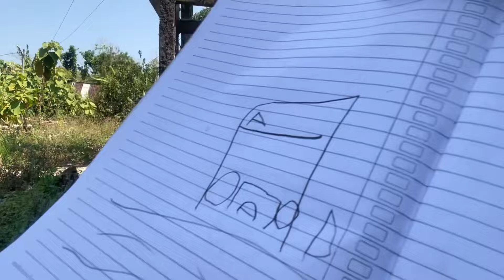AKHIRNYA BISA MAKAN KARI AYAM SINGAPURA🇸🇬DITEMANI SUAMI DAN ANAK